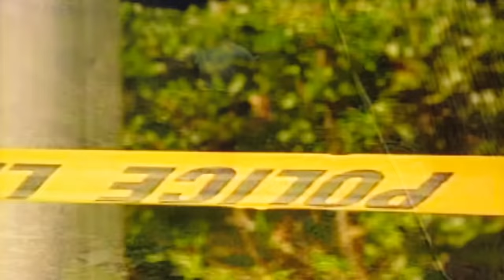The Deadly Revenge of Christine “Irresistible” Paolilla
In 2003, a horrific crime scene was discovered in Clear Lake. Four young adults, all shot to death inside their home. The investigation would stall for years regarding the Clear Lake Massacre, until a name came up: a certain young woman named Christine Paolilla they had taken under their wing in high school, and had turned from ugly duckling to beautiful swan. It appeared she still had some jealous that never left.